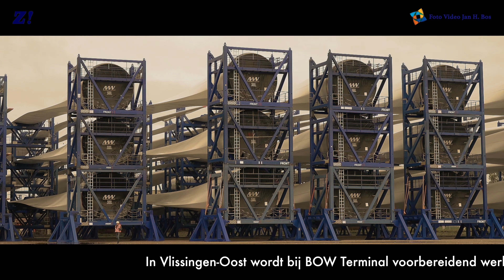Windmolens BOW Terminal in Vlissingen-Oost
Bij BOW Terminal in Vlissingen-Oost worden de windmolens voor Borssele 3 en Borssele 4 gedeeltelijk gemonteerd.
De molens zijn bestemd voor de windmolenparken op de Noordzee.
Op het terrein bij Bow liggen alle onderdelen die nodig zijn om de windmolens te bouwen.